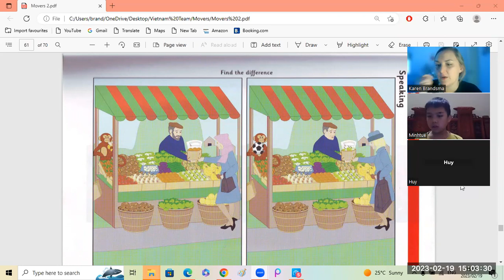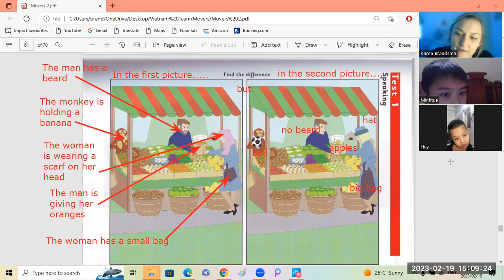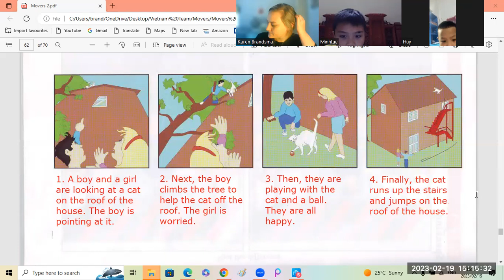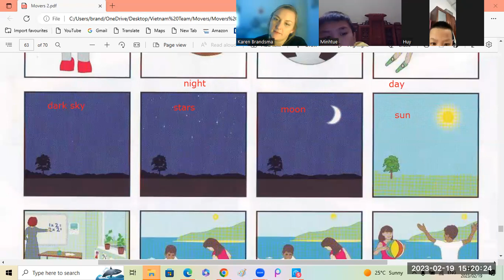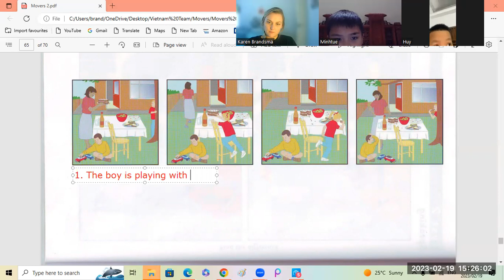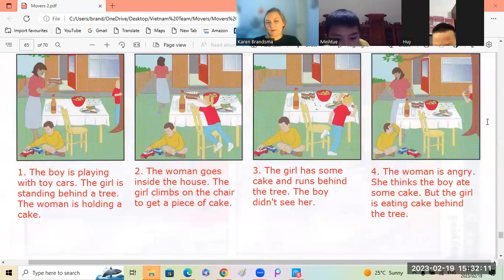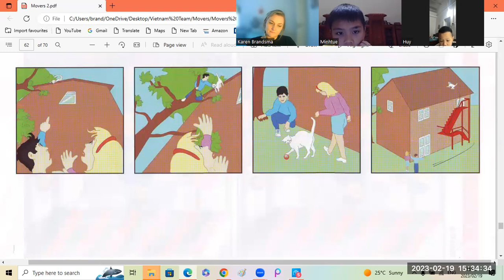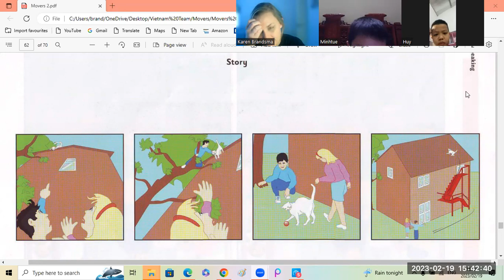Movers 2 Huy4c + Minh Tue4c 19 02 2023 1